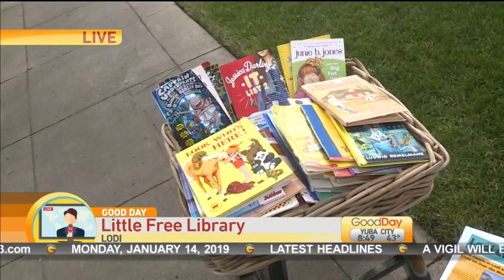DG: Good News Lodi Pt.2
Jamie Vilinskas brings us a couple from Lodi that started their own free library in their Lodi.